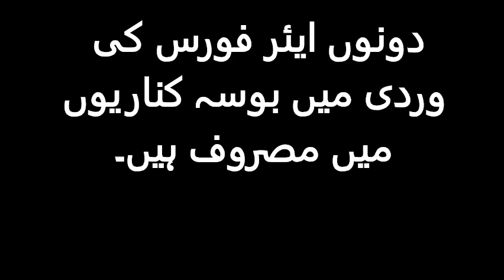Indian Air Force female officer Brahm on immoral scenes in the movie Fighter